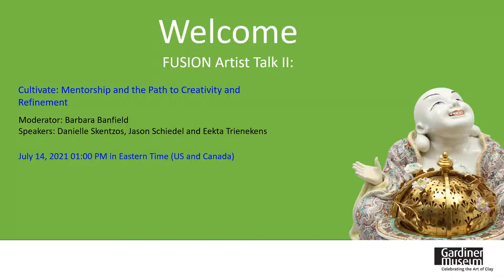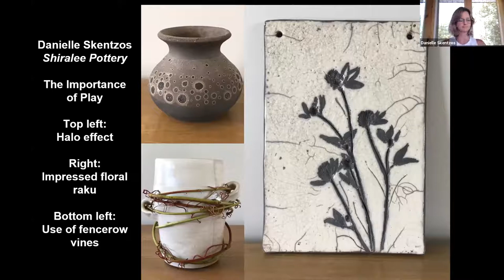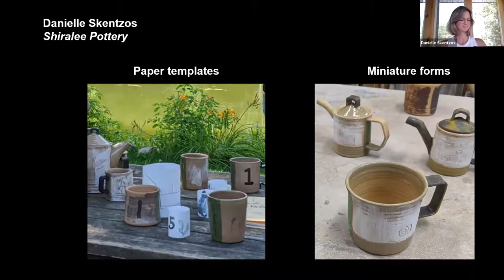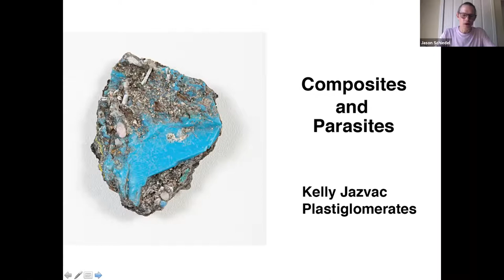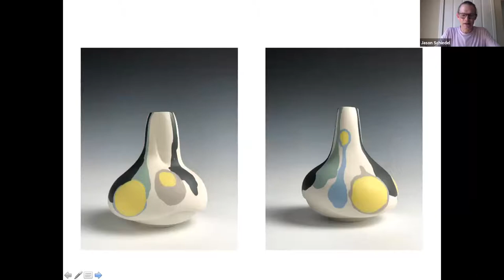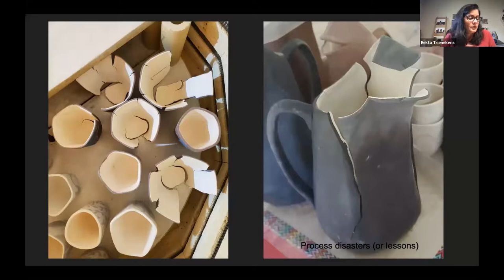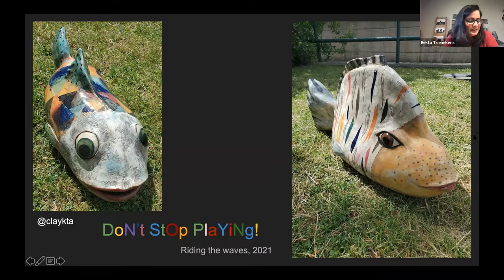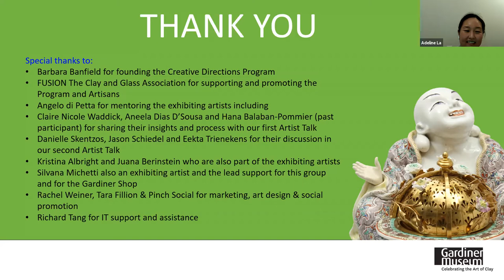Cultivate: Mentorship and the Path to Creativity and Refinement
On June 14, 2021, hosted by ceramist and founder of the FUSION Creative Directions program, Barbara Banfield, exhibiting artists Danielle Skentzos, Jason Schiedel, and Eekta Trienekens discussed how their mentorship with Angelo di Petta guided their creativity and the refinement of their works.